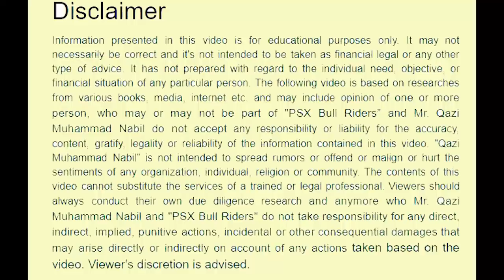Zoom Stock Market With Qazi Nabil | Ep: 25 | 13-01-2021 | Pakistan Stock Exchange | PSX Bull Riders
In this video i have conducted zoom session in which question answer were taken about Pakistan Stock Market. This video will be very useful for people concern about stock market.